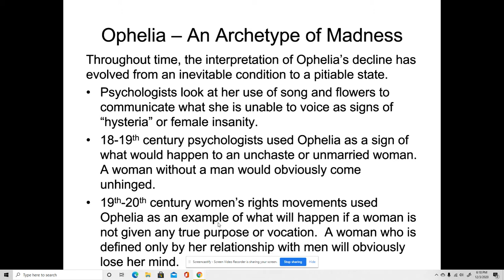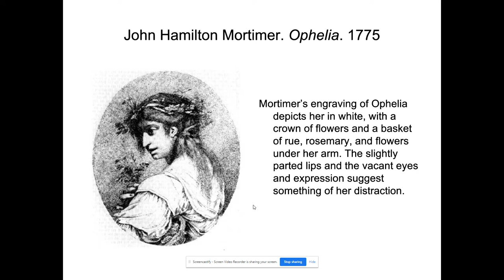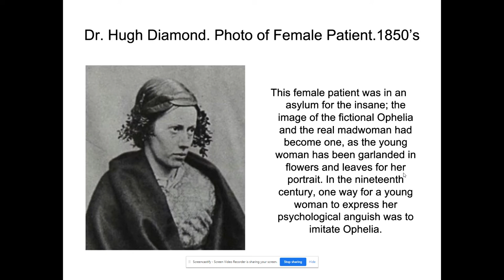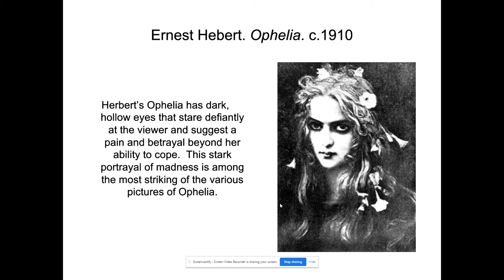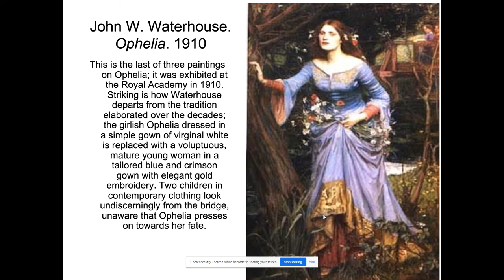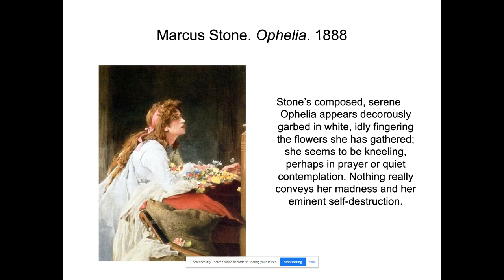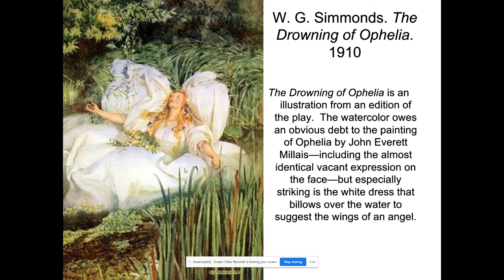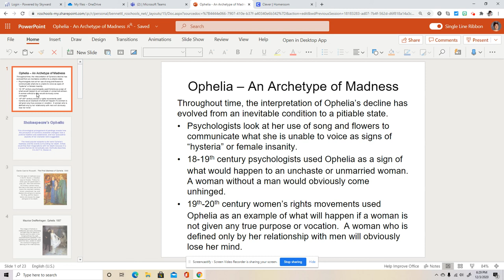Ophelia in Art